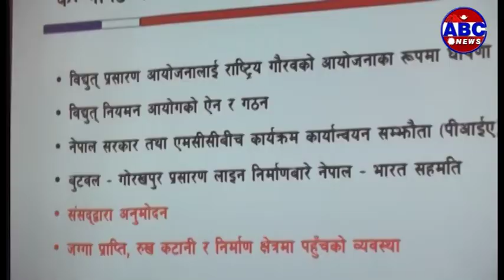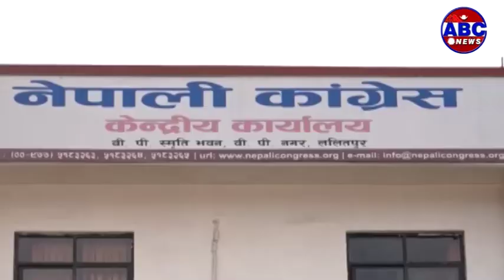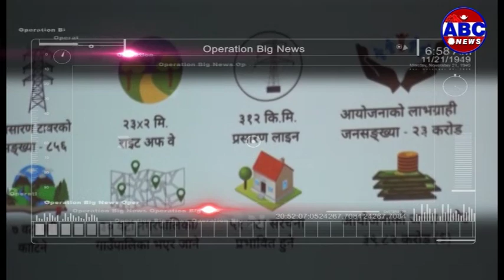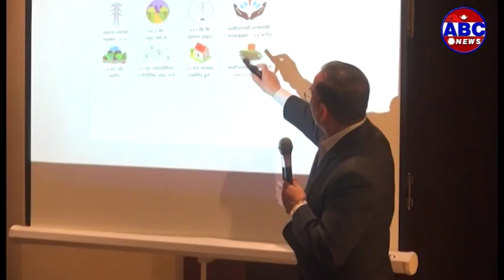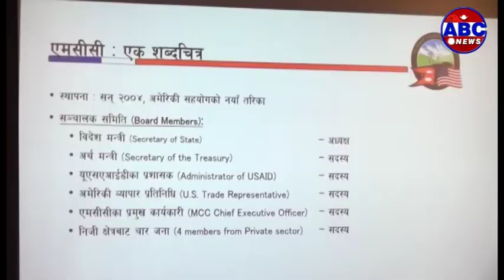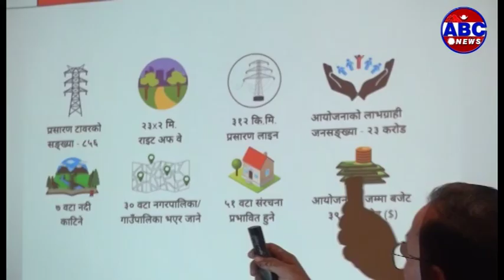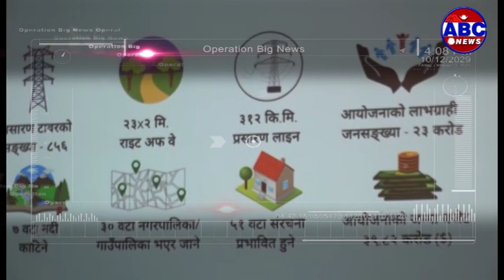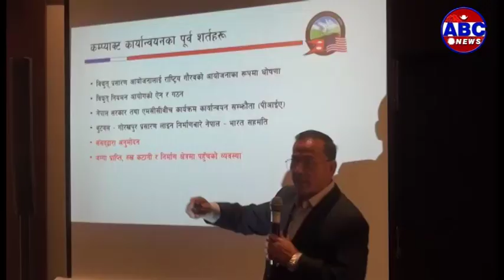Operation Big News : एमसीसी र इण्डोप्यासिपिकबीचको अन्तर्यको अप्रेशन